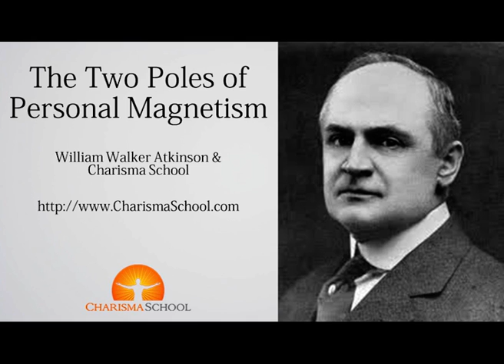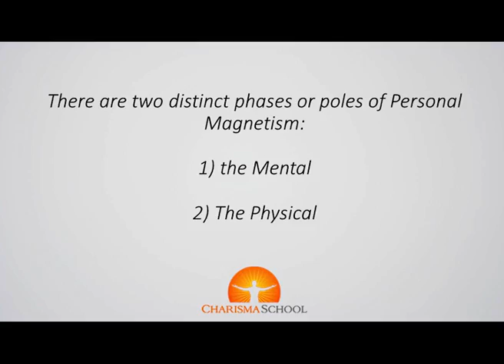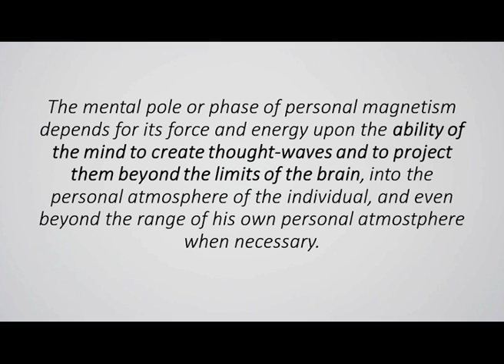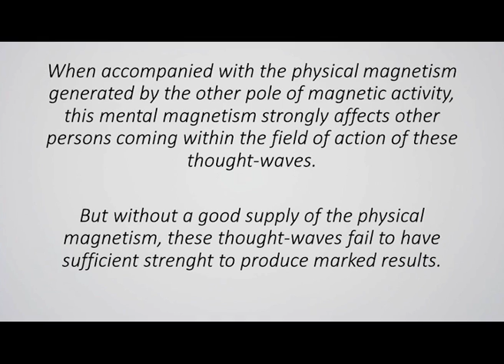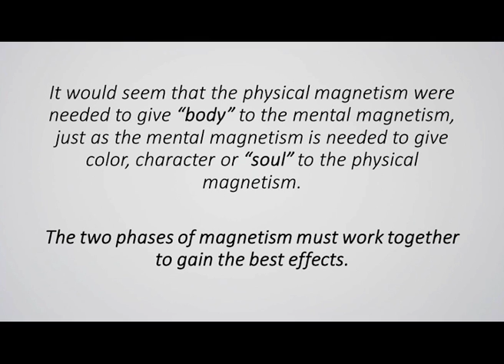Atkinson on the Two Poles of Personal Magnetism - Charisma School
William Walker Atkinson on the Two Poles of Personal Magnetism